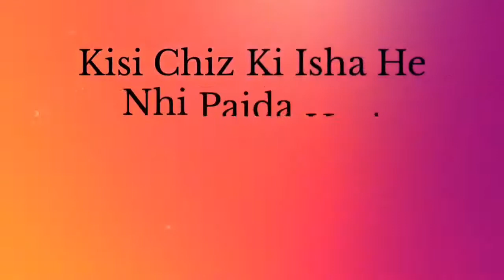NAAM KE RANG SE HOLI KHELI BY BHAI SAHEB RINKU VEERJI BOMBAY WALE (9/3/2020)